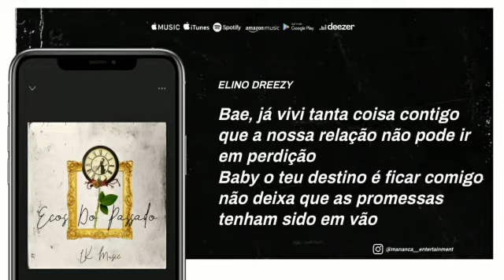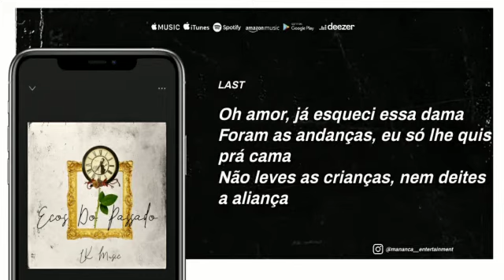LK-MUSIC - Ecos do Passado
Trabalhamos arduamente na produção e composição deste single, desfrute com amor e carinho "Ecos do Passado"🇦🇴

Distribuição: Manança News®️